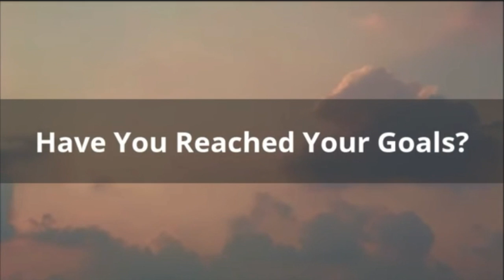Overcoming Obstacles | Beat the barriers holding you back from success LifeGains Lifestyle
How To Push Through Mental Obstacles and Achieve Your Success. Most of us, at some time or another, impose mental obstacles and limitations upon ourselves. We often unwittingly build mental obstacles and then find them too difficult to push past in order to achieve our goals or realize our dreams. LifeGains lifestyle